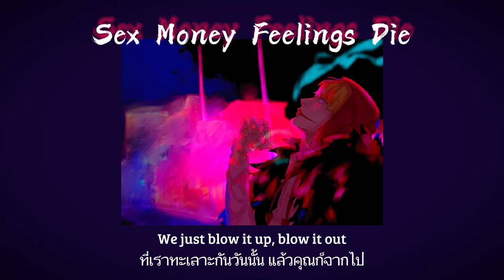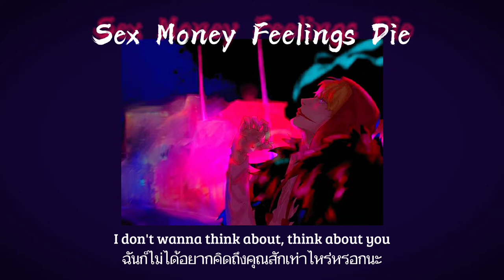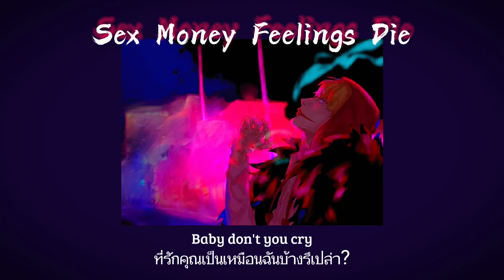[𝐓𝐡𝐚𝐢𝐒𝐮𝐛] 𝐋𝐲𝐤𝐤𝐞 𝐋𝐢 - 𝐒𝐞𝐱 𝐌𝐨𝐧𝐞𝐲 𝐅𝐞𝐞𝐥𝐢𝐧𝐠𝐬 𝐃𝐢𝐞